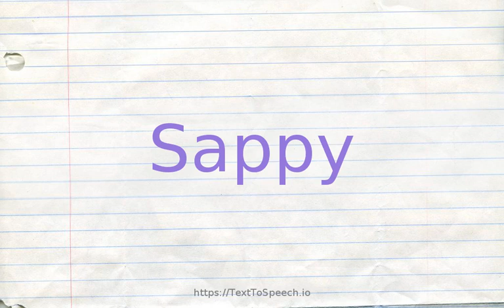How to pronounce sappy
Learn how to say Sappy in English correctly with TextToSpeech.io free pronunciation tutorials. American & British English pronunciation of male & female voices provided in videos. Check them out!

    Sappy definitions:
    (s): abounding in sap; "sappy maple trees"; "sappy kindling wood"
    (s): pungent adjectives of disesteem; "gave me a cockamamie reason for not going"; "wore a goofy hat"; "a silly idea"; "some wacky plan for selling more books"